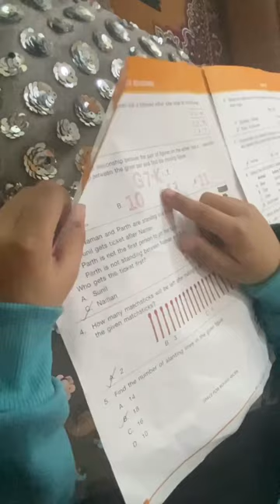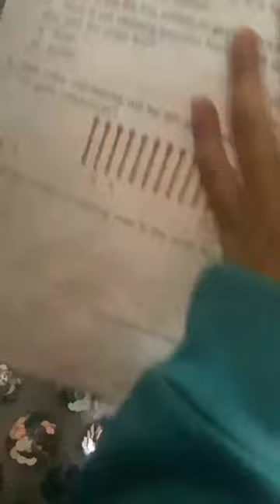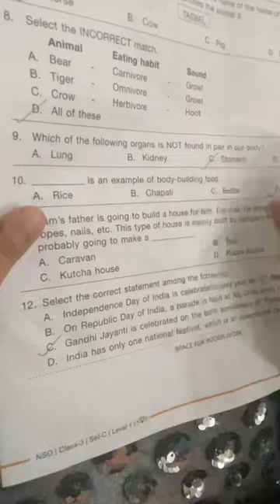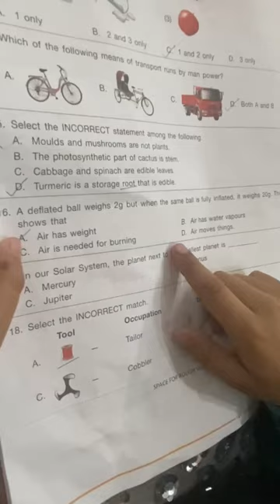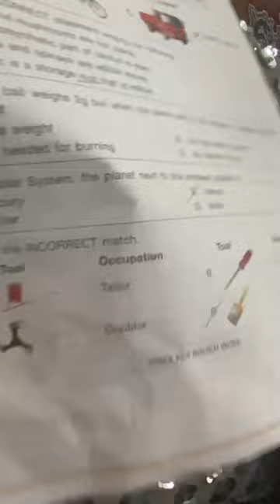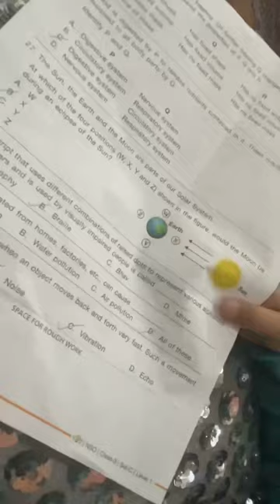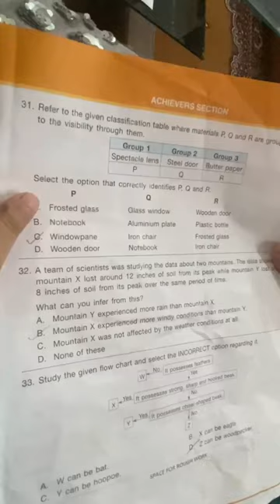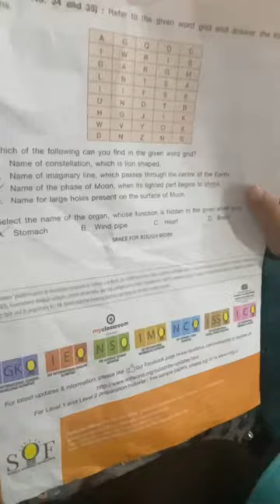NSO 2022 answer set C